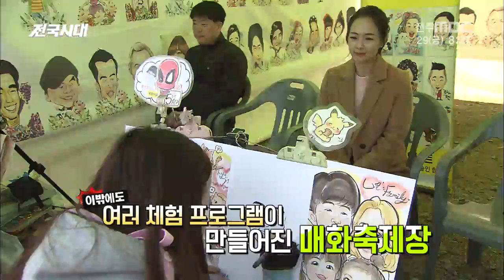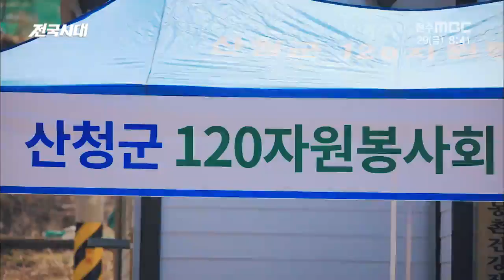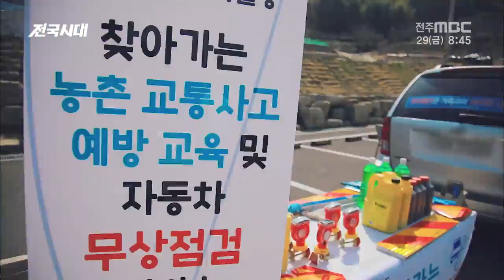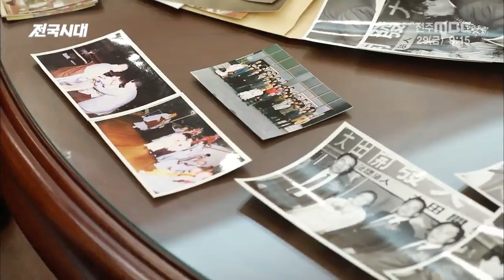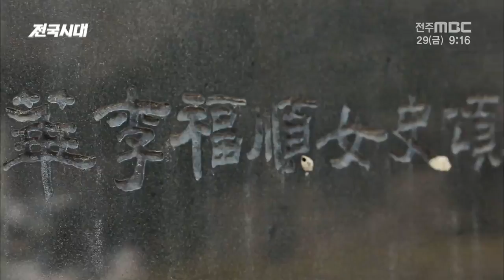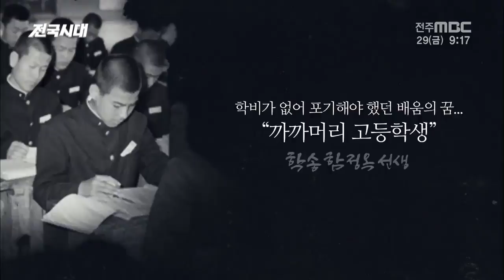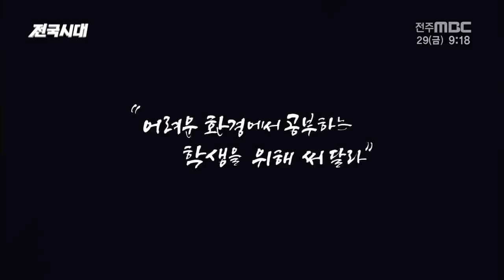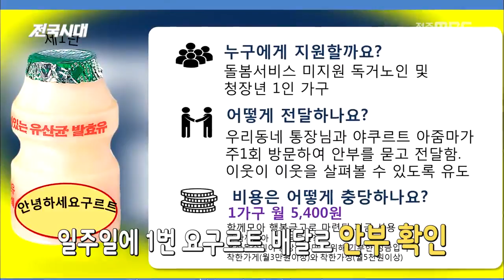봄이 오나 봄봄 꽃캉스 해남 매화축제 - 外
[전국시대] 전주MBC 2019년 03월 29일